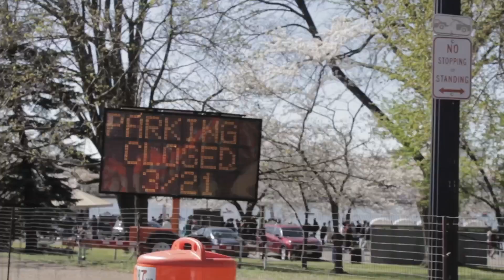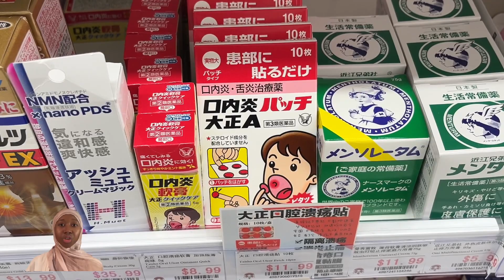AYFN Japan 2024 Summer Immersion Camp | Fully Funded Scholarship Application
getting the confirmation that I had made it through the first round was a blessing in itself. Insha Allah, whatever happens past this point is left to Allah, and the judges.
this is my official submission for the fully funded AYFN Japan Summer 2024 Camp. thank you for taking the time to review my application.